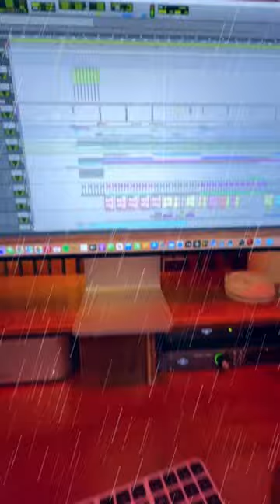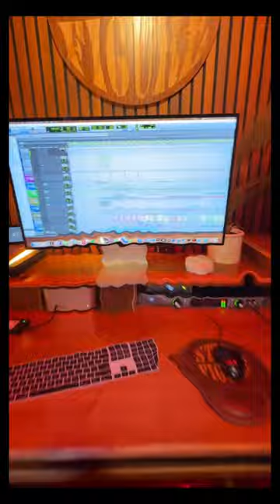Stick Figure Crankin’ new tunes Stay tuned!!!!!!!!!